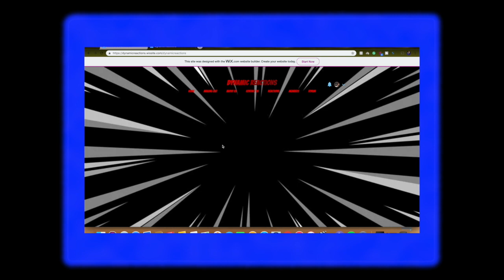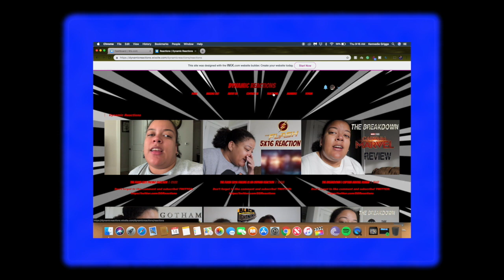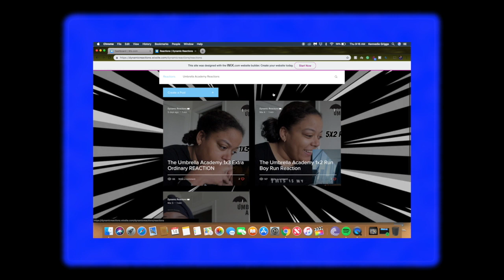CHANNEL UPDATE : Better Notifications